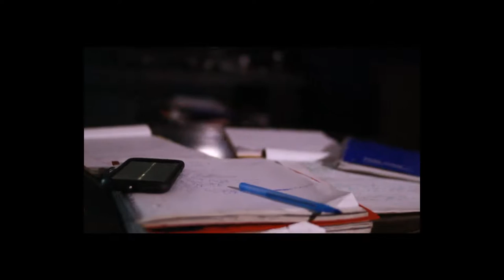Drake - In My Feelings Music Video | Jay. I Freestyle YouTube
In My Feelings Freestyle (Official Video).

Video Directed by Approved Visuals (@approvedvisuals)
Music Produced by Eibyondatrack (@Eibyondatrack)
Mixed by: Court St. (@Courtstprod)